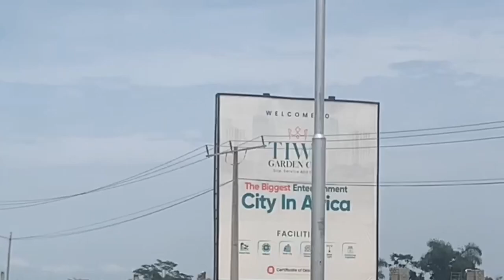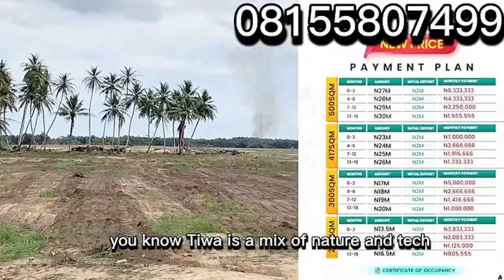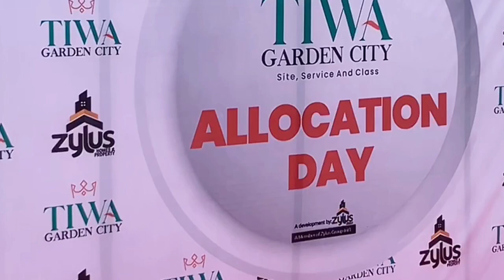Tiwa Garden City allocation and update